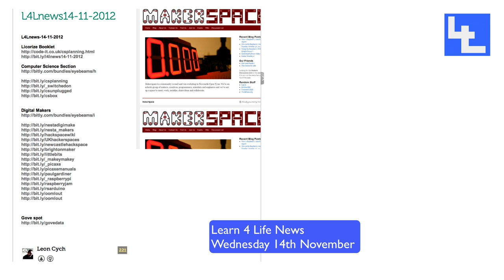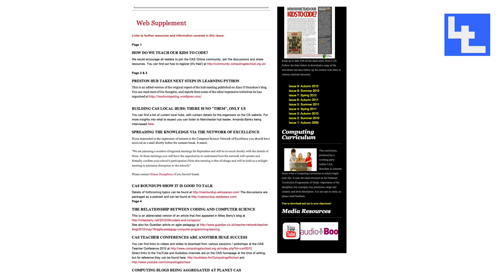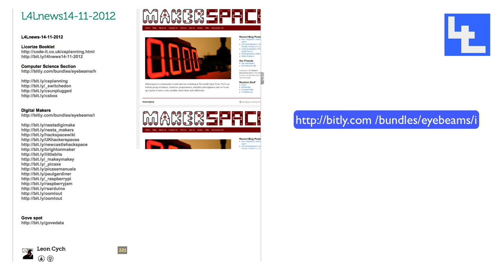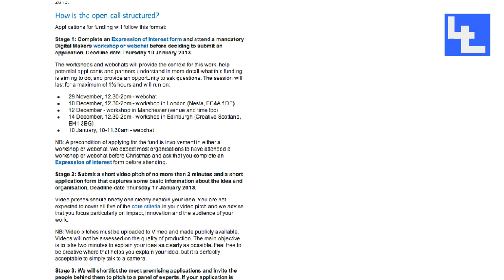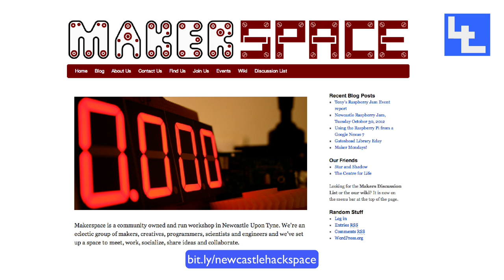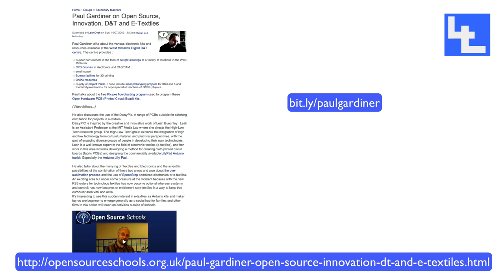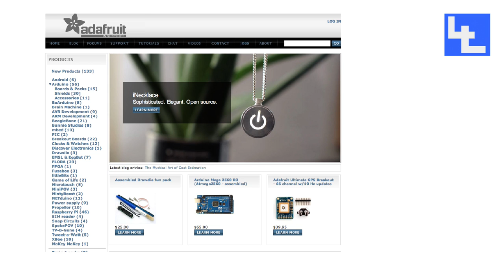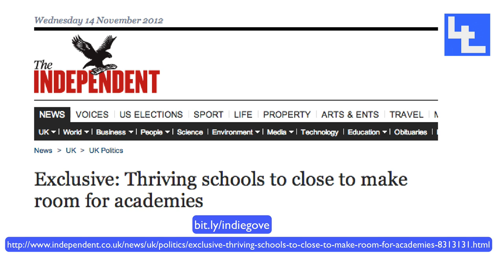Learn 4 Life News 14-11-2012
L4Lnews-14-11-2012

Hyperlinked Index

00:01 - Welcome
00:10 - Licorize Booklet
01:28 - L4L ipad App

01:34 - Computer Science - bit.ly bundle
01:48 - Philip Bagge's Junior Computer Science
03:00 - Computing At School's Switched On newsletter
05:38 - Computer Science Unplugged
06:17 - Computer Science-in-a-box

Digital Makers
07:38 - Maker bitly links
07:51 - NESTA Digital Makers site
08:08 - NESTA OPEN CALL - digital makers funding
11:47 - Hackspace wiki
12:32 - UK Hacker Spaces
12:40 - Brighton Maker Faire video example
13:11 - Newcastle Maker Space
13:56 - Littlebits site
14:41 - MakeyMakey site
15:03 - Picaxe Site
16:07 - Picaxe Manuals
16:11 - Paul Gardiner interview film/ article
17:15 - Raspberry Pi site
17:32 - Raspberry Jam Movement
18:54 - Arduino sites
19:15 - oomlout
20:00 - Adafruit

Gove spot
21:18 - Gove Spot